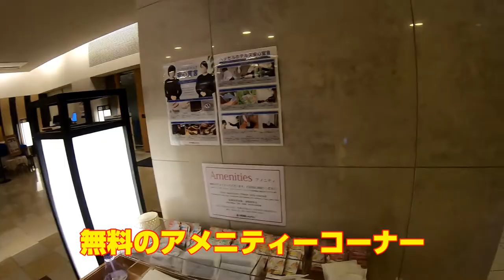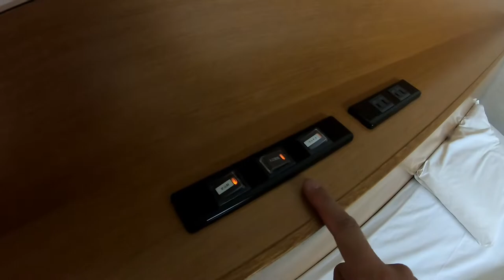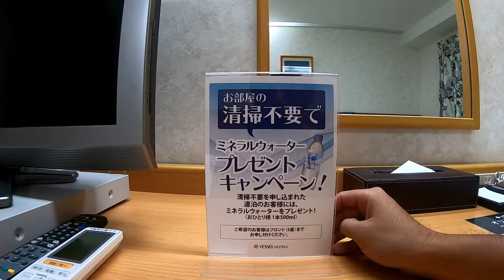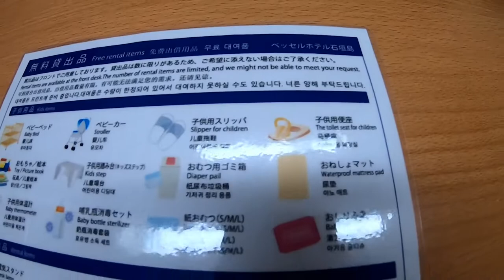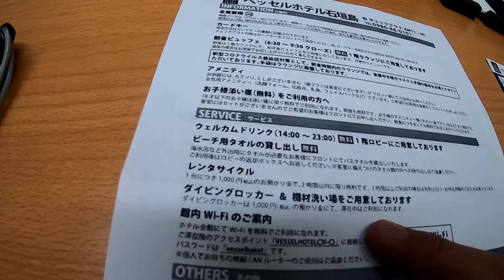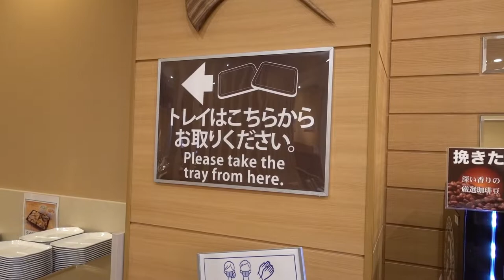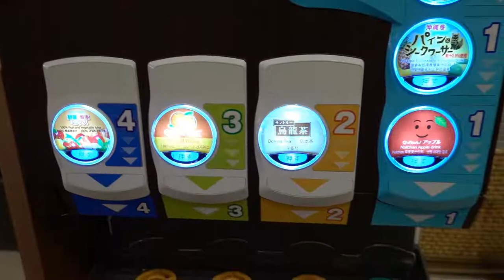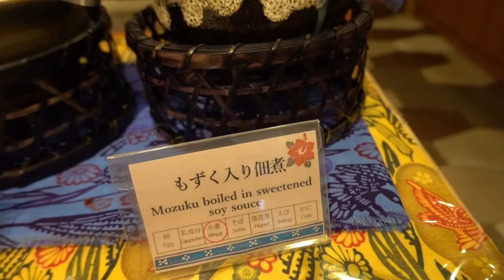【石垣島 ホテル】トリップアドバイザー 沖縄県 朝食１位のホテル！ ベッセルホテル石垣島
『ベッセルホテル石垣島』さんのホームページはこちら

トリップアドバイザー
旅好きが選ぶ！日本人に人気の朝食のおいしいホテル 2020
ベッセルホテル石垣島：第６位　※全国ランキングにて第６位

【今回の宿泊費詳細】
2ベットルーム：8,500円(税込)
GO TOトラベルキャンペーン：-2,975円
合計：5,525円